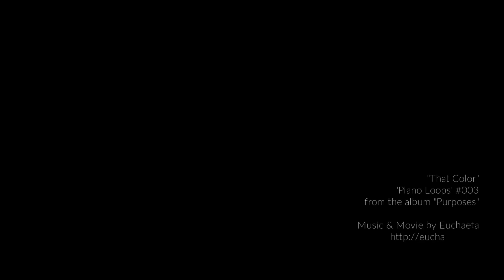Euchaeta - That Color [ 'Piano Loops' 003 ]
Series 'Piano Loops' #003
Music for your background - to study - to sleep

From the album "Purposes"